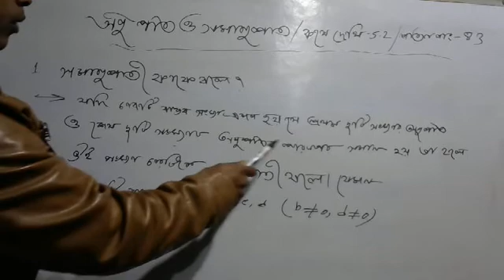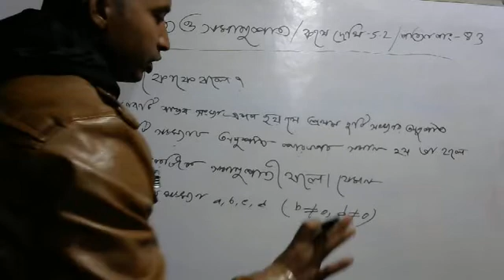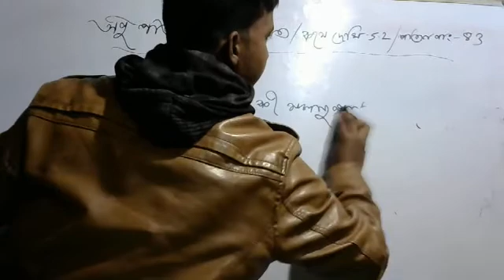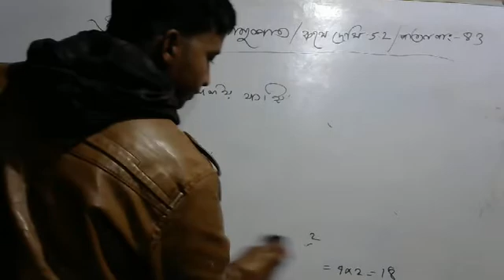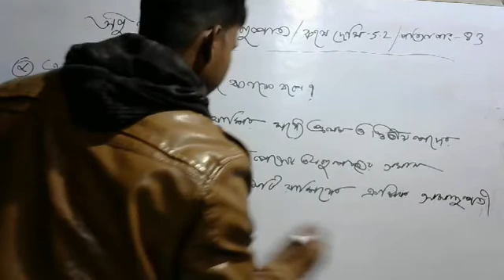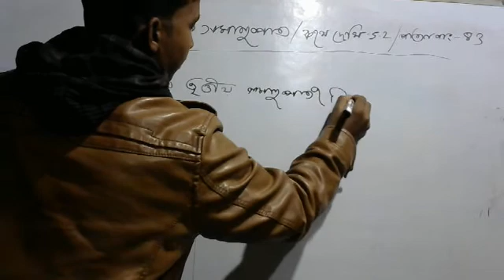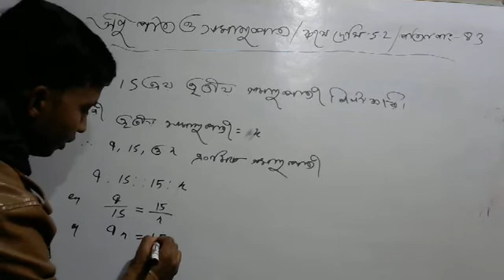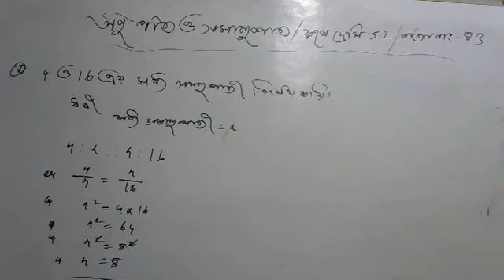সমানুপাত কাকে বলে ক্রমিক সমানুপাতী কাকে বলে চতুর্থ সমানুপাতী |Jahirul Edunova | Jahirul sk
BY JAHIRUL SK
                       CLASS-X
                       ক্লাস  দশম
                 অনুপাত ও সমানুপাত
          পাতা নং 83# কষে দেখি 5.2#

1. সমানুপাত কাকে বলে ?
2. ক্রমিক সমানুপাতী কাকে বলে ?
 3. চতুর্থ সমানুপাতী নির্ণয় করি ।
 4.  তৃতীয় সমানুপাতী নির্ণয় করি ?
4.   মধ্য সমানুপাতী নির্ণয় করি ?

|Jahirul Edunova | Jahirul sk

Jahirul Edunova
Jahirul sk
Jahirul Sir
Science,
Jahirul sk,
Jahirul Sir,
Jahirul Edunova,
Education,
@Jahirul Edunova,
Arts,
Medicine,
Disseas,
Agriculture,

Education
Jahirul Edunova
@Jahirul Edunova